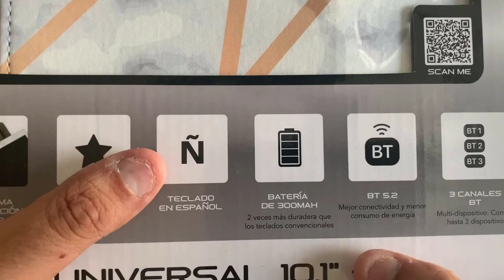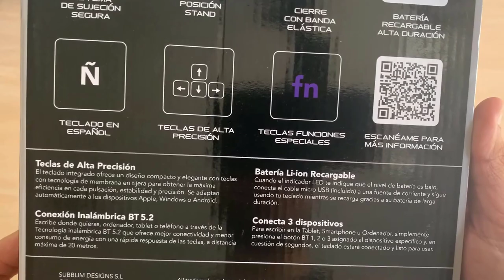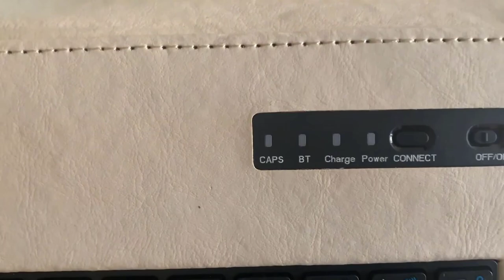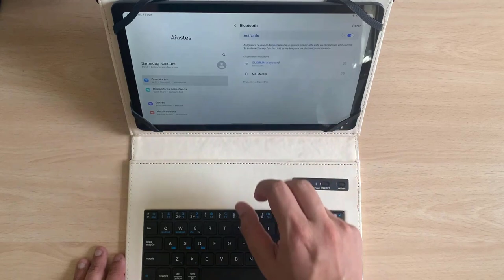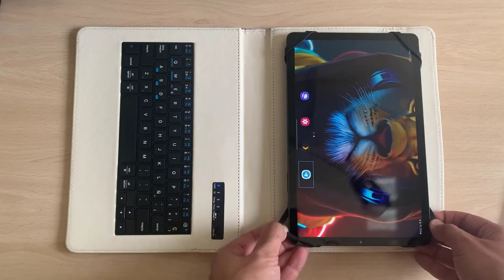FUNDA TABLET KEYTAB PRO BT DE SUBBLIM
📑 DESCRIPCIÓN 📑

Hoy os traigo una funda universal con teclado incluido multidispositivo de un material muy top de Subblim para mantener tu tablet bien protegida y tener siempre a mano el teclado incluido.

Su posición hace que sea muy cómoda de usar y llevar pero todo esto te lo enseño en esta review.

🌐 COMPRAR 🌐

💲 DONACIONES 💲